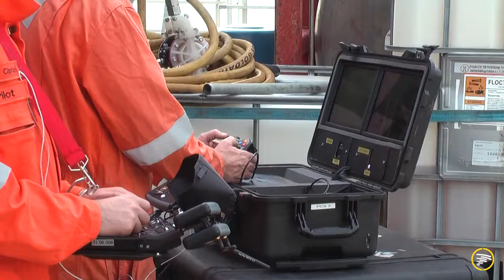Offshore UAV (drone) Multi Scope Promo Video HD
Founded in 2008, Cyberhawk Innovations is the world leader in UAV inspection and survey and the conversion of UAV data into powerful management information. An industry pioneer, we have completed more than 25 world firsts since our inception. With headquarters in Scotland and offices in Houston, Abu Dhabi and Kuala Lumpur, we operate worldwide in more than 20 countries.

Cyberhawk conducts close visual and thermal inspections of industrial assets both on- and offshore, with results delivered through our innovative software, iHawk. Cyberhawk also delivers state-of-the-art aerial land surveying solutions through iHawk.